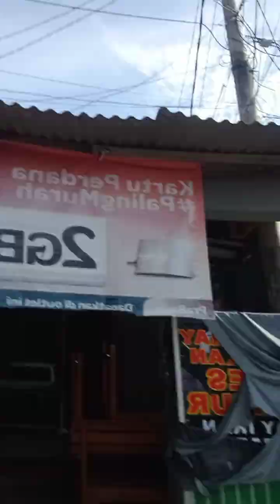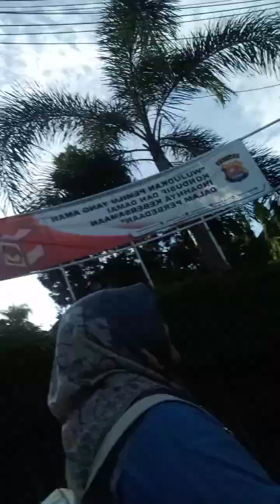jalan pagi ceria#fypシ